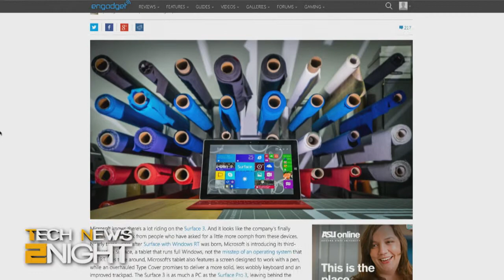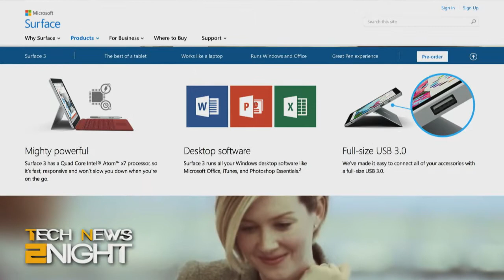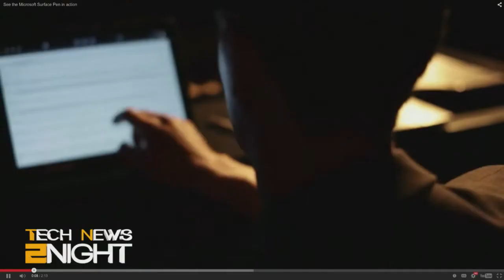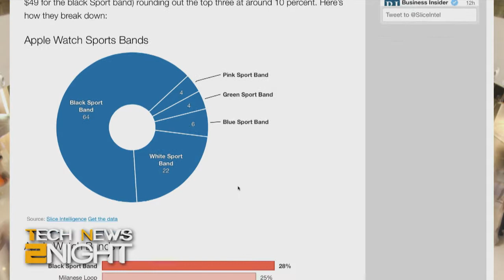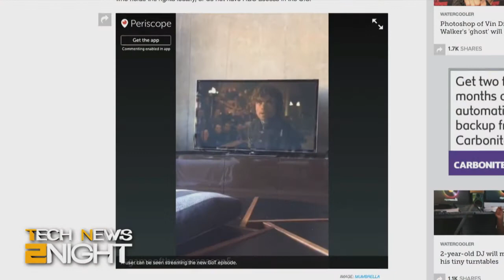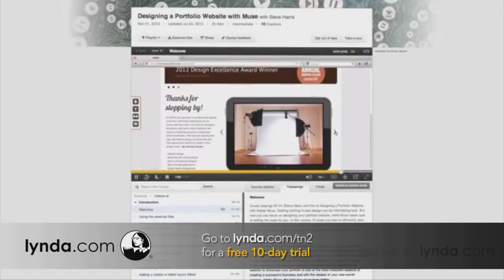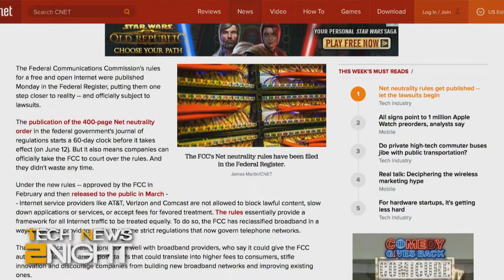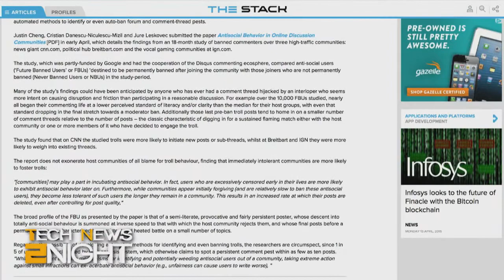Tech News 2Night 315: HBO Now Scores a Trifecta!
Apple sells a million watches, Surface 3 tablet runs full Windows, unlock your android phone with your voice, a powerhouse team forms to take-down Simba botnet, Net Neutrality order is published, and more...

Guest: Devindra Hardawar.

Running time: 17:22